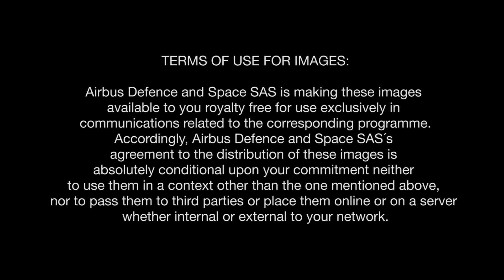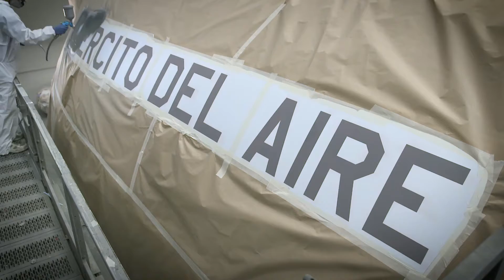1er Airbus A400 Ejército del Aire España/1st A400 for Spanish Air Force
Video cortesía Airbus Defence & Space